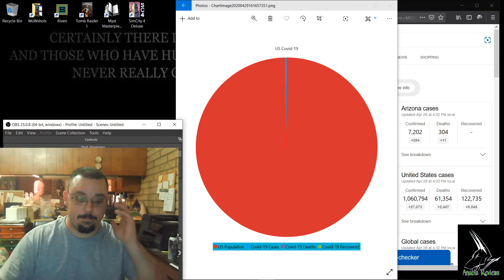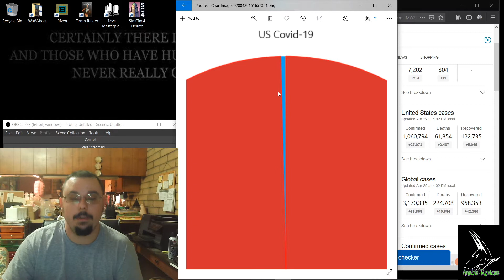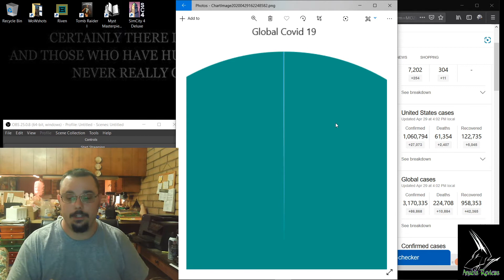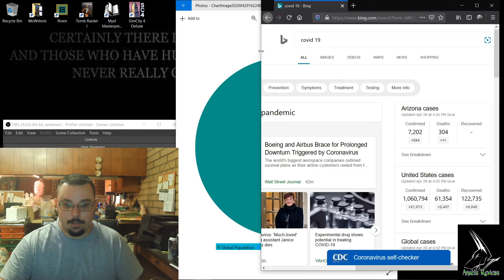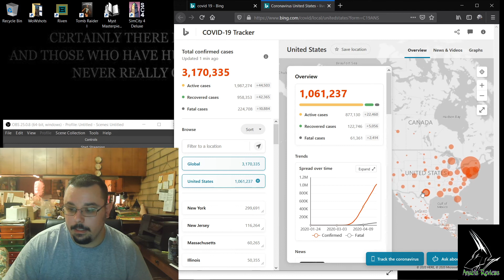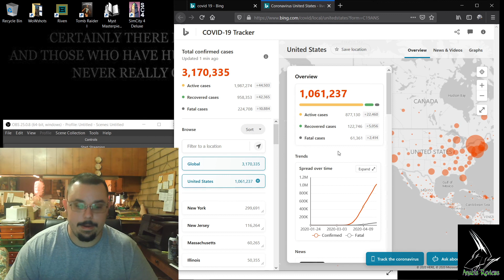Covid 19 fully charted and graphed